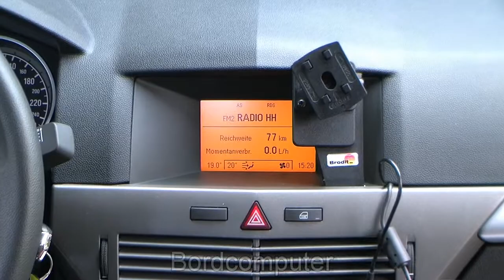Opel Astra Caravan Grau metallic 100786